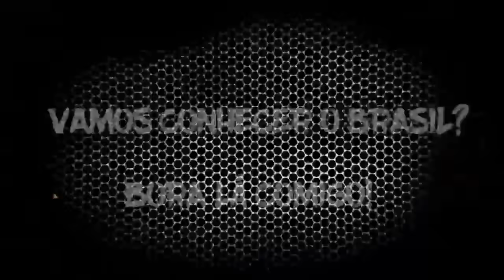NUNCA MAIS QUE INCOMODA....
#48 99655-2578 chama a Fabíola